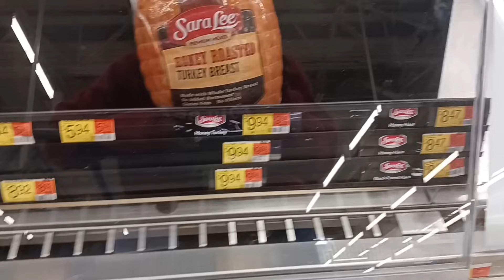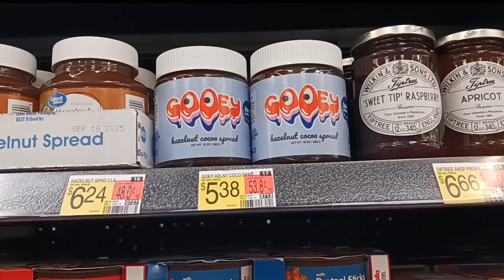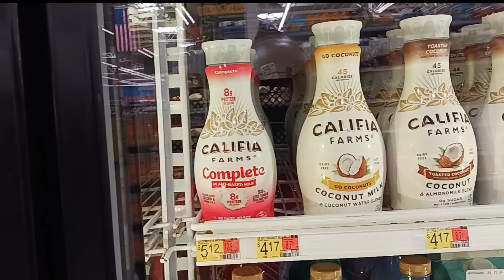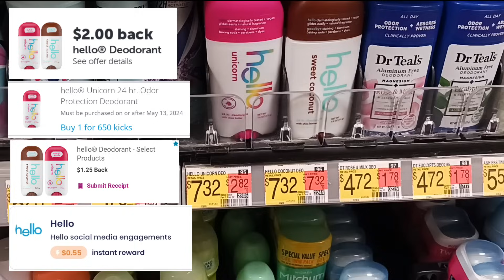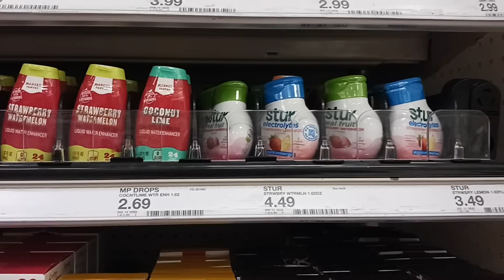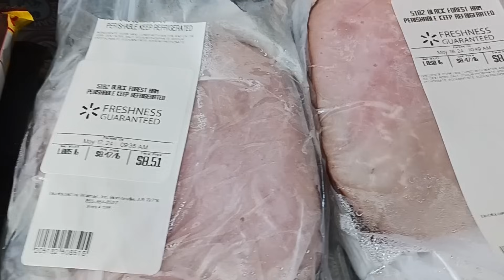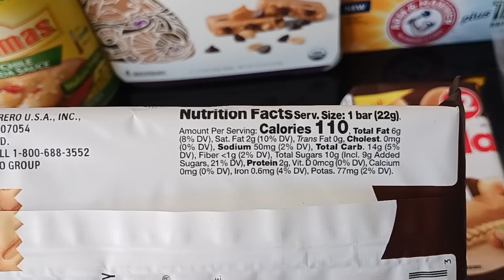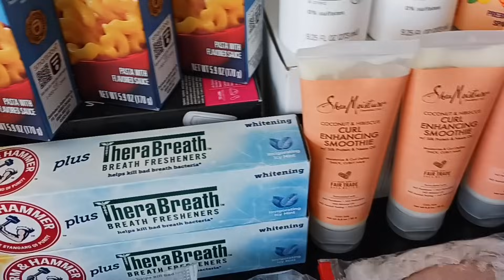Walmart & Target Haul | Rock & Roll Bonus is Down | $52 Money Maker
🔹 Google Doc
🔹Merryfield
XE1S10
🔹Ibotta
mbilklq
🔹Swagbucks
YB8EB
🔹Shopkick
Use code BEST159373 or download